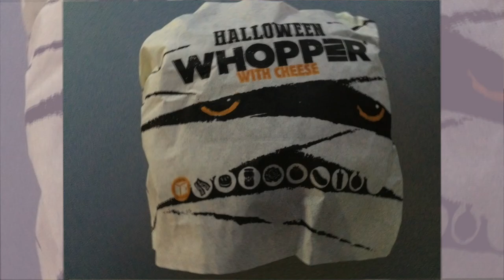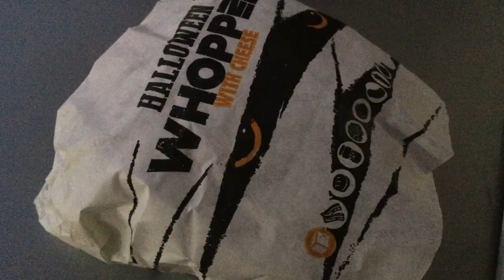Fast Food Date! Burger King Halloween Whopper Review!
We're Kate and Jonathan, hosts of the Fast Food Date podcast! We're eating Burger King's limited edition Halloween Whopper, come hang out with us!